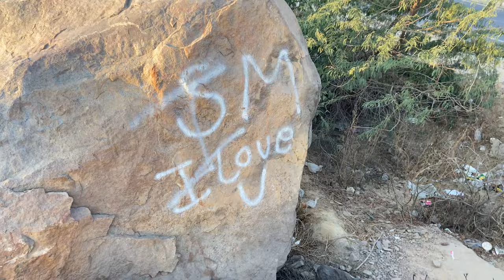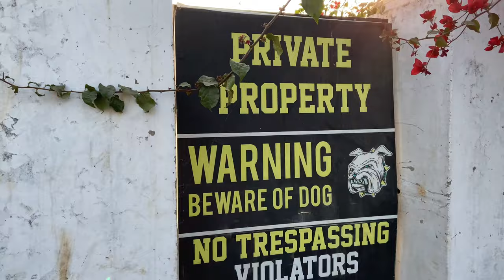VLOG 1 : WORLD'S HIGHEST CC BIKE (BEAST)🤩🤤😲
MR. POGO  is a YouTube Channel, where you will find gaming videos and vlogs, I hope this video was Useful and you liked it, if you did press the thumbs up button.